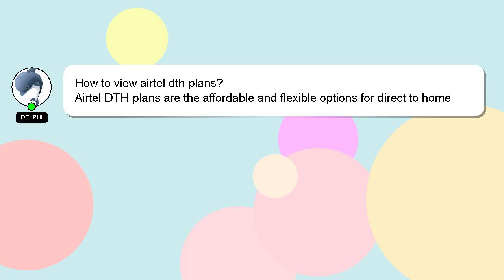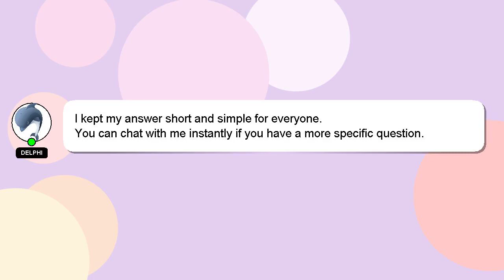How to view airtel dth plans?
A quick introduction about me, Good day, I am Delphi. I am at your disposal to help you with any questions you have. - How to view airtel dth plans?

I will express my appreciation for your answer by 'hearting' it.

*2 What we are experimenting :*